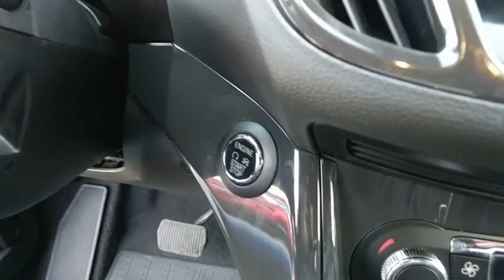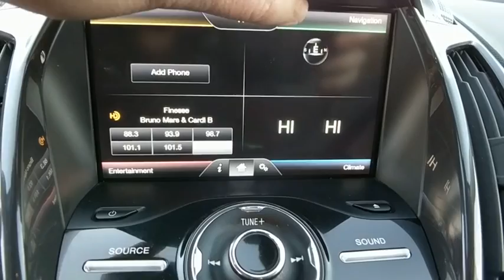2015 Ford Escape Baltimore, Wilmington, White Marsh, Rosedale, MD P2318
[LISTING _TYPE] 2015 Ford Escape

NAVIGATION SYSTEM  -inc: SiriusXM Traffic and Travel Link (subscription required),ENGINE: 2.0L ECOBOOST  -inc: GVWR: 4 840 lbs  3.07 Axle Ratio,EQUIPMENT GROUP 301A  -inc: Titanium Technology Package  Active Park Assist  Rain-Sensing Wipers  BLIS w/Cross Traffic Alert  Bi-Xenon HID Headlamps  signature lighting,POWER PANORAMA ROOF,MAGNETIC,CARGO AREA PROTECTOR,Turbocharged,Four Wheel Drive,Power Steering,ABS,4-Wheel Disc Brakes,Brake Assist,Brake Actuated Limited Slip Differential,Aluminum Wheels,Tires - Front Performance,Tires - Rear Performance,Temporary Spare Tire,Heated Mirrors,Power Mirror(s),Integrated Turn Signal Mirrors,Rear Defrost,Intermittent Wipers,Variable Speed Intermittent Wipers,Privacy Glass,Rear Spoiler,Remote Trunk Release,Power Liftgate,Power Door Locks,Automatic Headlights,Fog Lamps,AM/FM Stereo,CD Player,Premium Sound System,Satellite Radio,MP3 Player,Auxiliary Audio Input,HD Radio,Steering Wheel Audio Controls,Bluetooth Connection,Rear Bench Seat,Power Driver Seat,Power Passenger Seat,Pass-Through Rear Seat,Leather Seats,Bucket Seats,Heated Front Seat(s),Driver Adjustable Lumbar,Passenger Adjustable Lumbar,Seat Memory,Adjustable Steering Wheel,Trip Computer,Power Windows,WiFi Hotspot,Leather Steering Wheel,Keyless Entry,Keyless Start,Hands-Free Liftgate,Universal Garage Door Opener,Cruise Control,Climate Control,Multi-Zone A/C,Driver Vanity Mirror,Passenger Vanity Mirror,Driver Illuminated Vanity Mirror,Passenger Illuminated Visor Mirror,Auto-Dimming Rearview Mirror,Floor Mats,Mirror Memory,Remote Engine Start,Engine Immobilizer,Security System,Traction Control,Stability Control,Front Side Air Bag,Rear Parking Aid,Cross-Traffic Alert,Tire Pressure Monitor,Driver Air Bag,Passenger Air Bag,Front Head Air Bag,Rear Head Air Bag,Passenger Air Bag Sensor,Knee Air Bag,Child Safety Locks,Back-Up Camera